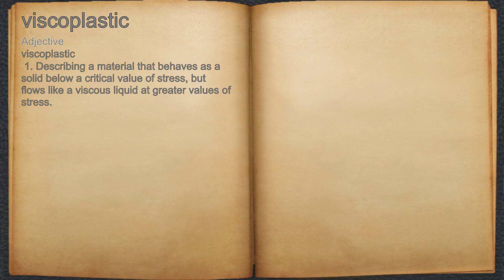What does viscoplastic mean?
A spoken definition of viscoplastic.

Intro Sound:
Typewriter - Tamskp